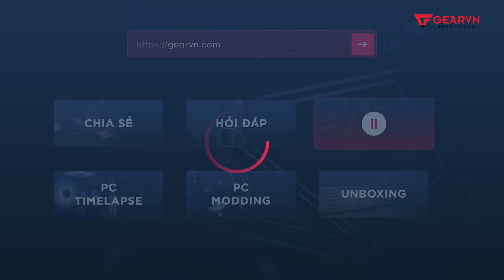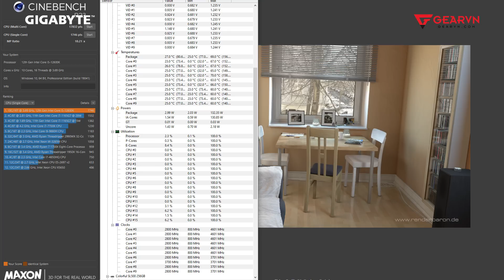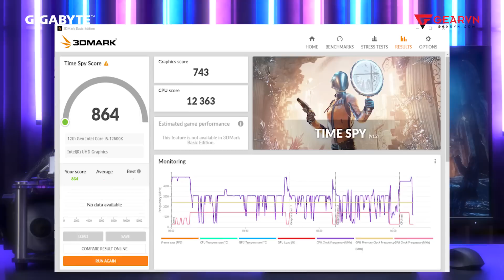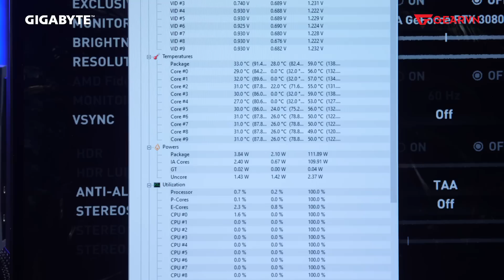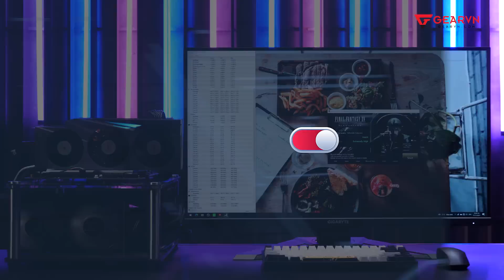CPU đáng mua nhất CUỐI 2021 | I5 12600K & Z690 AERO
0:00 Intro nha
0:44 Cấu hình test
2:30 Các phần mềm TEST
3:20 Cinebench R23
4:38 3D MARK
4:58 TOM RAIDER
5:18 FINAL FANTASY XV
6:04 Tổng kết hiệu năng

i5 12600K sẽ là CPU đáng mua nhất cuối 2021, bởi hiệu năng lẫn giá thành gần như quá xuất sắc ngay lúc này. Dù bạn có làm gamer hay người làm việc, thì CPU i5-12600K đều đáp ứng được.
😍 Địa Chỉ:
Showroom HN: 37 NGÕ 121 THÁI HÀ, Q.ĐỐNG ĐA